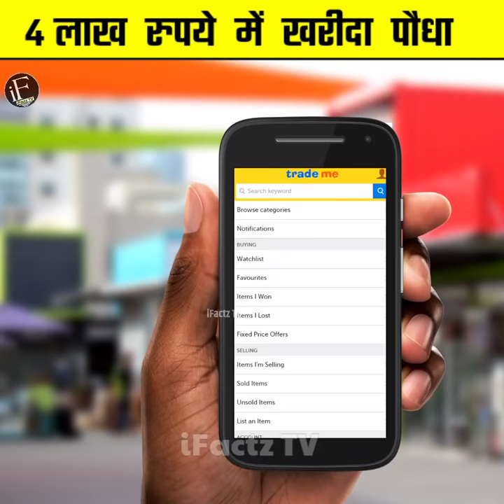4 लाख रुपये में बेचा जाने वाला पौधा 😱 rarest plant having cost ₹4 lakh /amazing fact /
4 लाख रुपये में बेचा जाने वाला पौधा 😱 rarest plant having cost ₹4 lakh /amazing fact /

Note - " This video is only for the educational purpose not to hurt the feelings of anyone.

1. This video has no negative impact on the original works (It would actually be positive for them)
2. This video is also for teaching purposes.
3. It is not transformative in nature.
4. I only used bits and pieces of videos to get the point across where necessary.
5. Some images are also used just for giving the clearance about the topic to the viewers.

Credit:-

Tags -

4 lakh rupaye ka paudha,
4 lakh me bikne wala paudha,
duniya ka sabse mahanga plant,
plant having cost 4 lakh rupees,
most beautiful plant in the world,
rhaphidophora tetrasperma price,
rhaphidophora tetrasperma for sale,
rhaphidophora tetrasperma,
amazing plants in the world,
most expensive plant in the world,
amazing fact,
interesting fact,
iFactz TV facts,
iFactz TV,